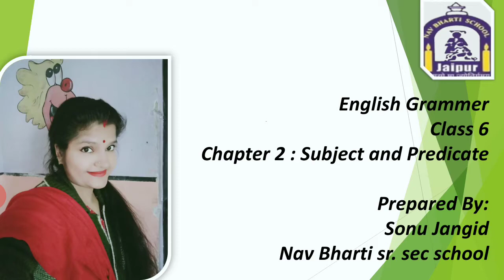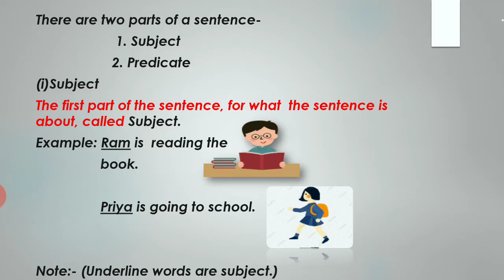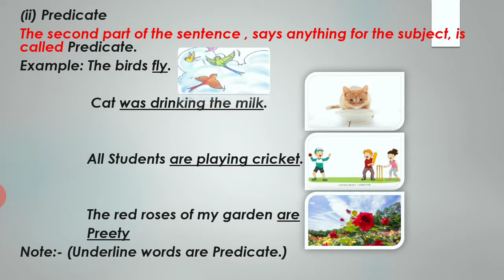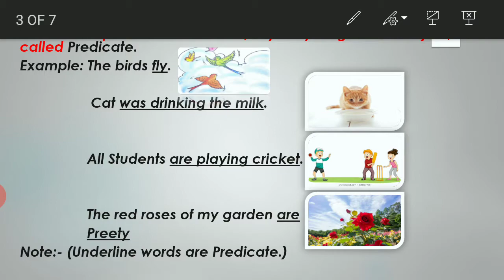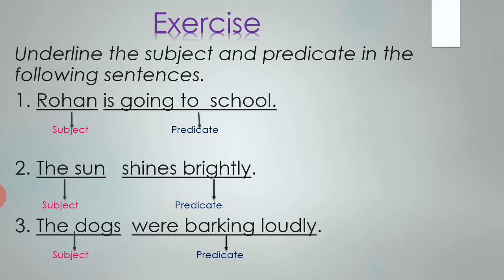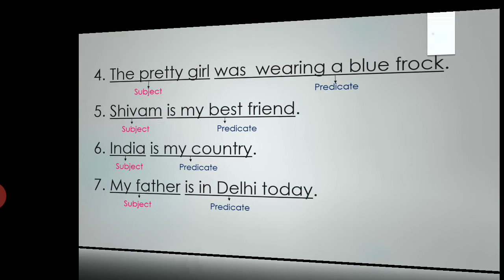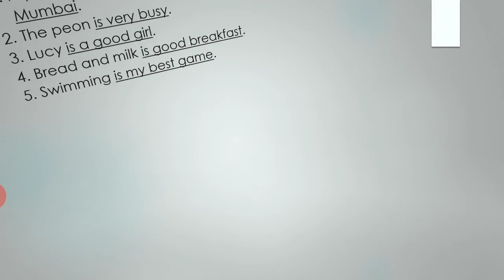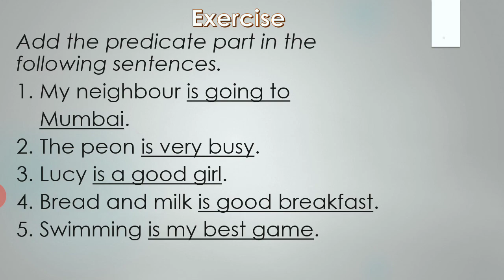Subject and Predicate | English Grammar | Class 6